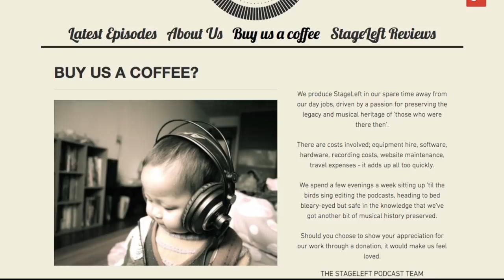Episode 42 - Christian Madden, Keyboardist of Liam Gallagher - The StageLeft Podcast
Some Might Say, Rockin' Chair & For What It's Worth. Just 3 of the songs you'll hear Liam Gallagher's insanely talented keyboardist play on the new episode of The StageLeft Podcast.

We discuss all things Liam, what makes Steve Cropper unique, we get tremendous advice for young musicians directly quoted from a book on Christian's piano and hear all about The Cigar King...